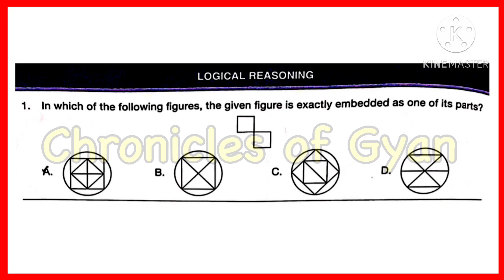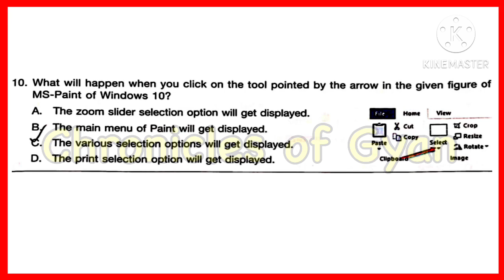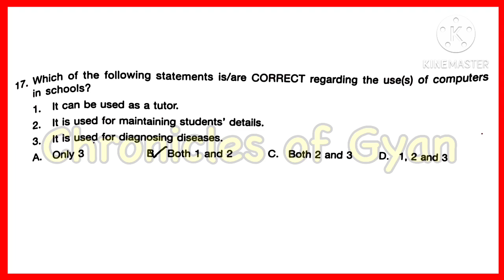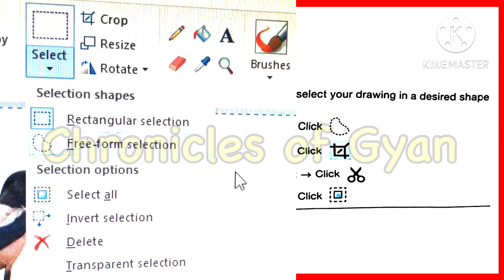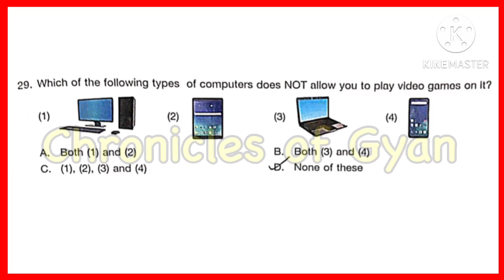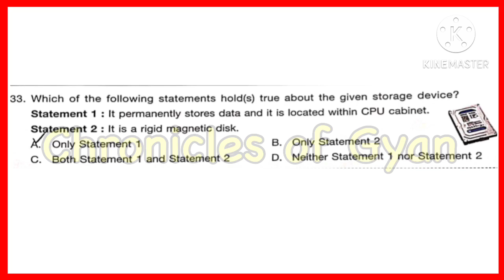Class 3 Cyber Olympiad 2023-24 Set A answer key | SOF cyber Olympiad question paper| SOF NCO Grade 3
Class 3 Cyber Olympiad 2023-24 Set A answer key | SOF cyber Olympiad question paper| SOF NCO Grade 3| set C

About this video ~ this is set A if national cyber Olympiad conducted by SOF. You can solve this paper, and prepare accordingly for your upcoming Olympiad exam. This paper can also be used in your CBSE computer exam.

For all the Olympiad videos ~